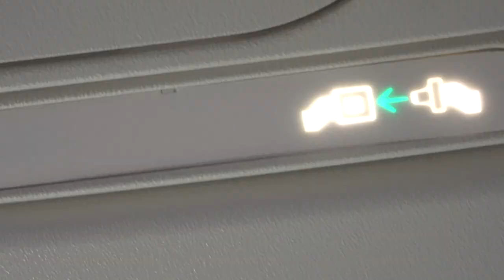NO SLEEP TILL TORONTO